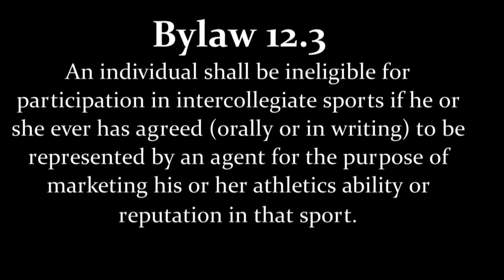Most Compliant Man in the World on Signing with Agents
An individual shall be ineligible for participation in intercollegiate sports if he or she ever has agreed (orally or in writing) to be represented by an agent or financial advisor for the purpose of marketing his or her athletics ability or reputation in that sport.